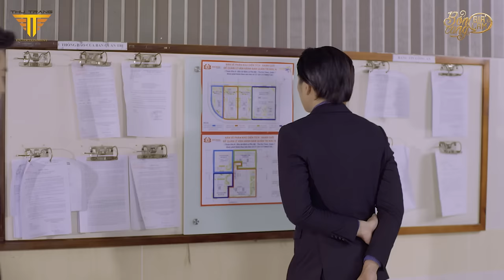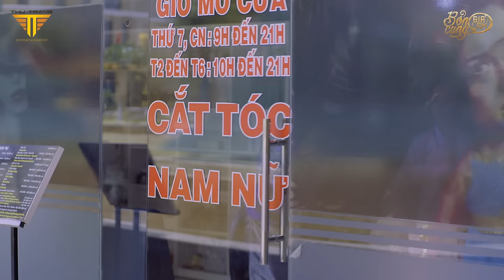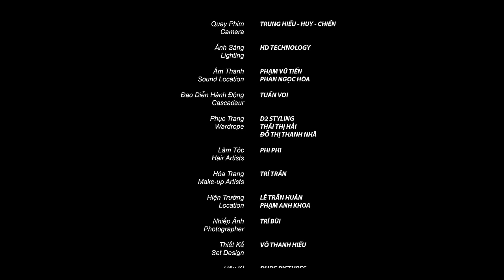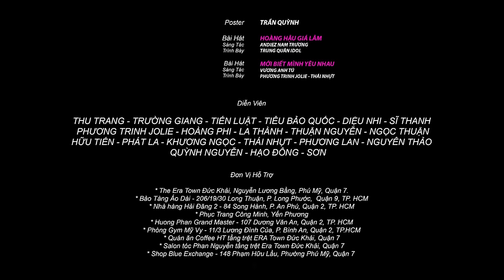BỔN CUNG GIÁ LÂM TẬP 1 | Thu Trang, Trường Giang, Tiến Luật, Diệu Nhi, Sĩ Thanh, La Thành, Hoàng Phi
Phim hài xuyên không BỔN CUNG GIÁ LÂM TẬP 1 | Thu Trang, Trường Giang, Tiến Luật, Diệu Nhi, Sĩ Thanh, La Thành, Hoàng Phi
Các nhân vật trong phim hoàn toàn là hư cấu, và không dựa vào bất kì nhân vật lịch sử nào. Mở đầu series phim là những mưu mô chốn Hậu cung - nơi mà Lam Yên Hoàng Hậu (do Thu Trang thủ vai) nằm quyền tối cao. Khán giả sẽ gặp lại bộ đôi Diệu Nhi - Sĩ Thanh trong series “Chiến dịch chống ế” nhưng với câu chuyện hoàn toàn khác. Mai Quí Phi (Diệu Nhi) và Tuệ Phi (Sĩ Thanh) tưởng chừng “nằm chung chiến tuyến” nhưng vì sự toan tính vị thân mà sẵn sàng làm mọi việc. Và rồi, “Thiên thời - địa lợi - nhân hoà” đã mở ra cơ hội ngàn năm có một - cánh cổng xuyên không dẫn đến thế giới tương lai. Tại đây, các nhân vật phải cùng nhau hợp lực đấu tranh với sự sinh tồn. Không dừng ở đó, trong thời đại mới này, tự thân mỗi người đều nhận ra được bài học cho chính mình. Đúng lúc đó, cũng là lúc cánh cổng xuyên không lại mở ra, và tất cả phải đứng trước quyết định đi hay ở lại - trở về với nơi mình thuộc về, hay ở lại với chân lý cuộc đời vừa tìm thấy.
Kênh YouTube Hoa Hậu Hài Thu Trang cập nhật các tiểu phẩm hài mới nhất của nghệ sỹ Thu Trang cùng nhiều nghệ sỹ khác sẽ giúp khán giả có những giây phút thư giãn thú vị.